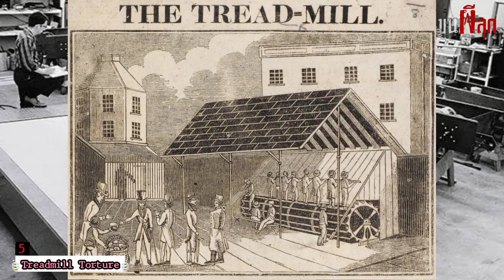ประหารโหด โคตรทรมาน PART 7 l ขนผีลุก EP 41